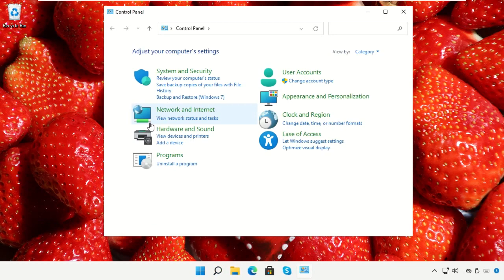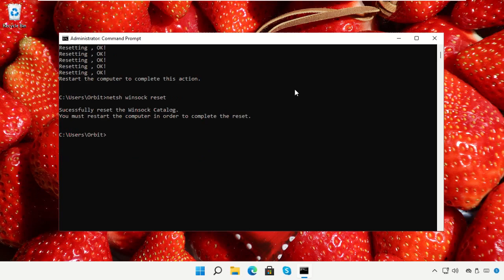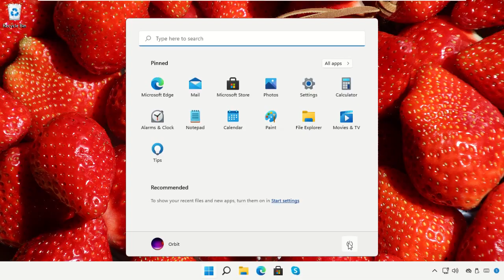Windows 11 - Как исправить ошибку DistributedCOM 10016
Tutorial : [ Windows 11 - Как исправить ошибку DistributedCOM 10016 ]